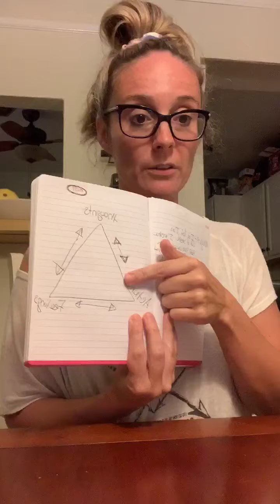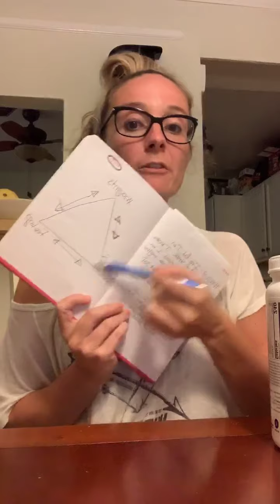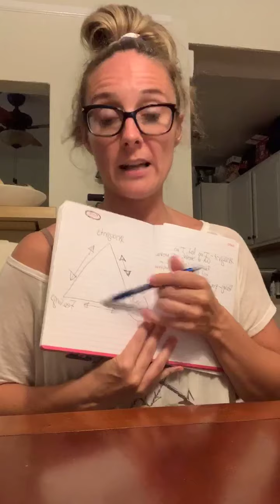Isa MOM on “thinking feeling doing”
How you behave will effect how you feel and think !! CBT theory applies to food!